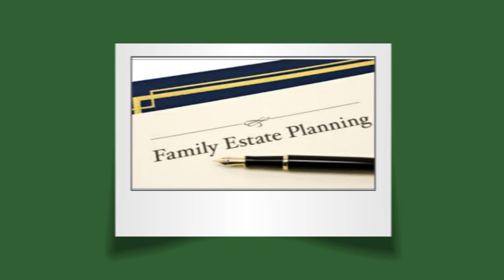Estate Planning Attorney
The Eastman Law Firm is a firm serving Leawood, KS in Estate Planning, Retirement Planning, and probate matters, focusing on Revocable Trusts, Last Wills and Testaments and Living Trusts.

Address:
4901 W 136th St Ste. 240, Leawood, KS 66224, United States
Plus Code:
V9J4+VM Leawood, Kansas, United States
Phone Number:
Serving Area:
Latitude, Longitude
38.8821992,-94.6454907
Geotagged Map: